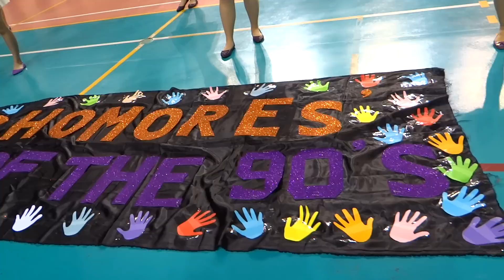PNS Dance Fest 2014 = Grade 8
PNS Dance Fest 2014
Grade 8 - "Livin La Vida Loca (Remix)"
( Teachers : Miraflor B. Gahisan, George T. Alcones, Migee C. Cimafranca )